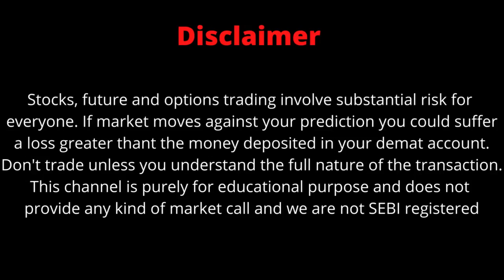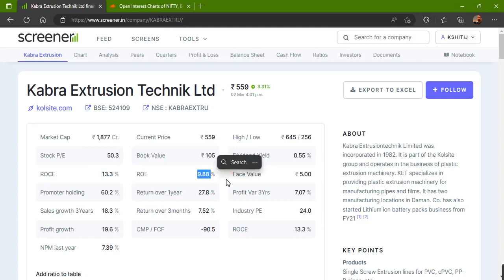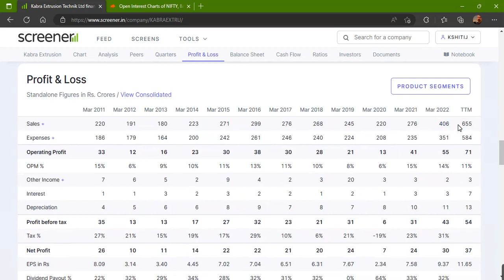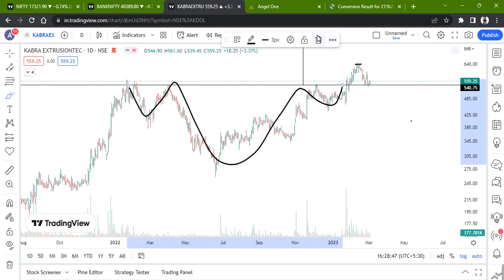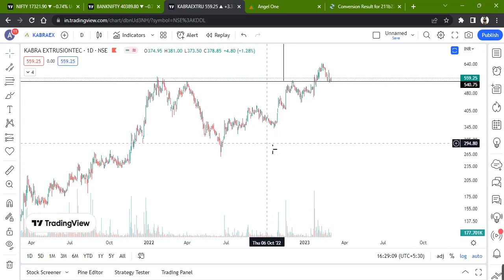KABRA EXTRUSION TECHNIK LTD STOCK LATEST NEWS WITH FUNDAMENTAL & TECHNICAL ANALYSIS | BUY OR SELL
FOLLOW ME FOR MORE
kabra extrusion
kabra extrusiontechnik ltd
kabra extrusiontechnik ltd share
kabra extrusion technik
kabra extrusiontechnik ltd share latest news